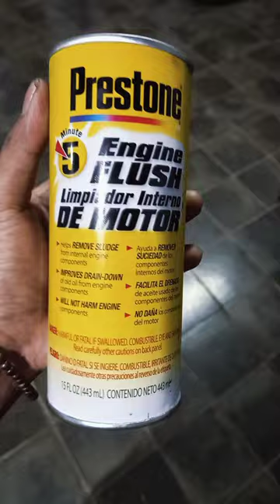hasil menggunakan engine flush pembersih mesin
engine flush pembersih mesin pada motor supra x 125 , digunakan saat penggantian oli . engine flush digunakan untuk membersihkan sisa-sisa oli yg sudah lama mengendap . biasanya oli akan meninggalkan residu seperti lumpur , jika lumpur atau sludge sudah sangat tebal , pembersihakan akan  lebih lama dan susah , jika menggunakan engine flush perlu dilakukan bbrpa kali agar mesin benar benar bersih dari endapan oli . jika mesin sudah berwarna kuning keemasan akan cukup sulit membersihkannya walaupun dengan menggunakan engine flush sekalipun. harus dibongkar dan dibersihkan manual .